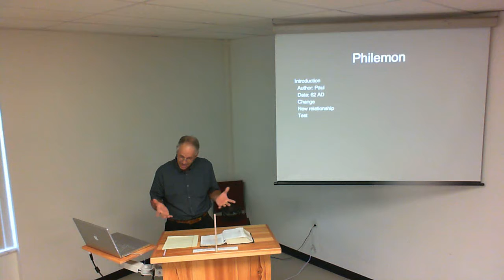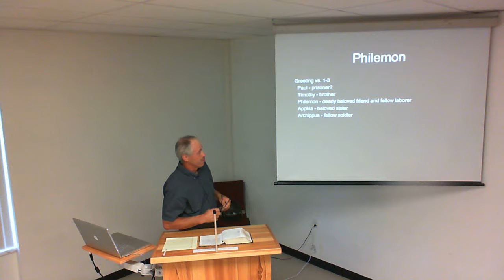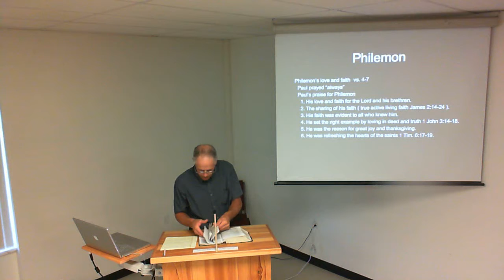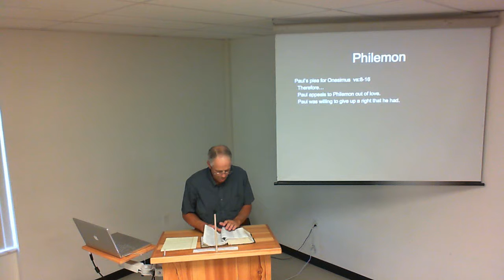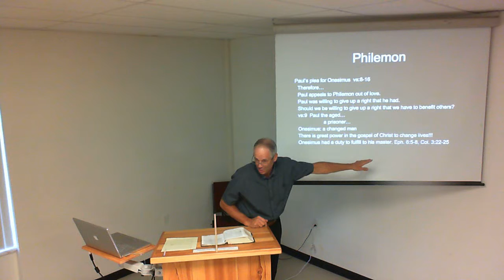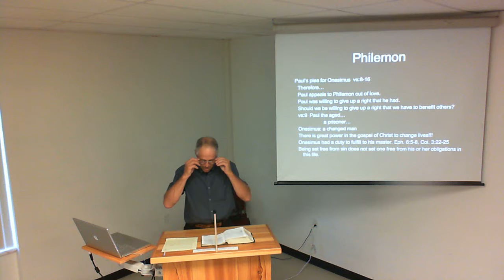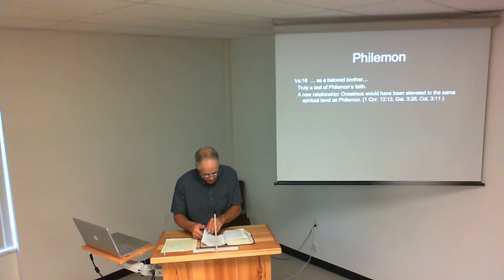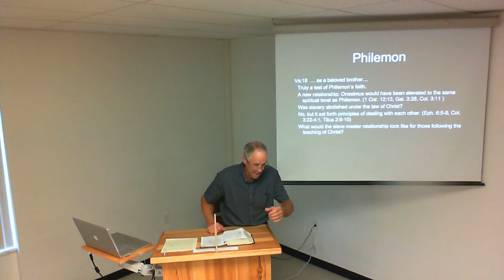Philemon, Class 1 Gary T. (8/13)